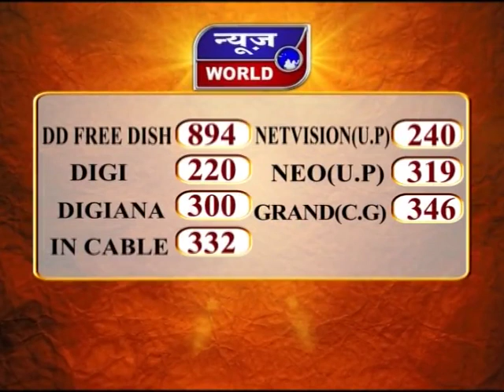News World - दिल्ली - लोकसभा में नागरिकता संशोधन बिल पेश !